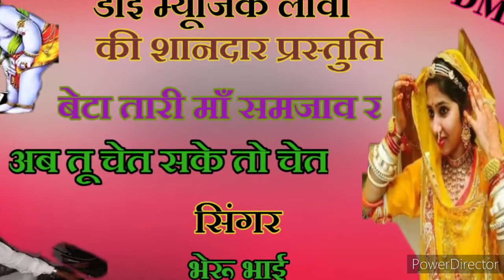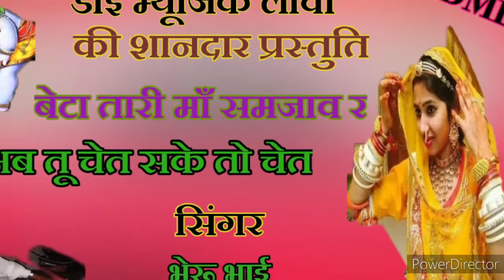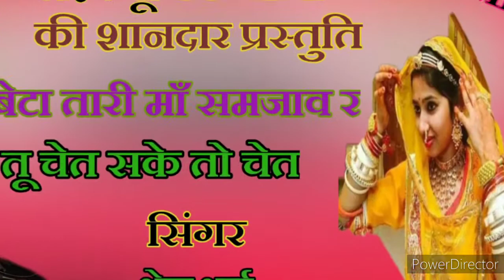Beta thari Man samjhave re ab to Chet sake to Chet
DOI music Lawa